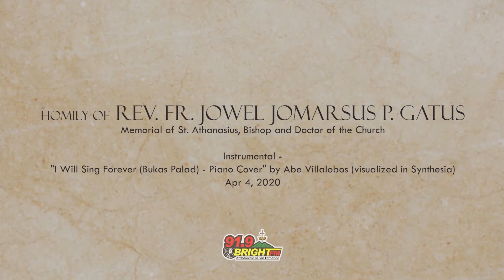Mass Homily of Rev. Fr. Jowel Jomarsus P. Gatus | MAY 2, 2022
"Bakit merong mga problema na hindi mawala-wala sa ating buhay?"

Homily of Rev. Fr. Jowel Jomarsus P. Gatus (Parish Priest of Santo Rosario Parish, Pau, Santo Tomas, Pampanga)

May 2, 2022 (Monday)

Tune in to 91.9 Bright FM and watch via online streaming for the "Misa king Radyu" Live from the Saint Gabriel the Archangel Chapel of the Radio Station, Monday to Friday, 11:00 AM.